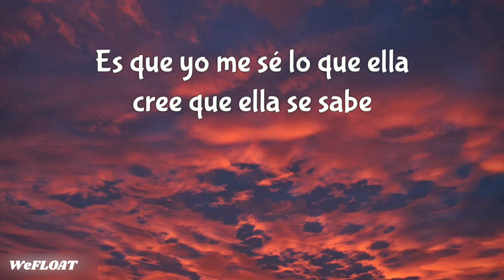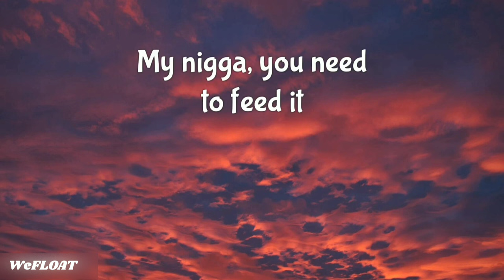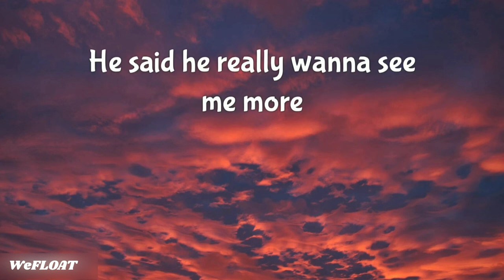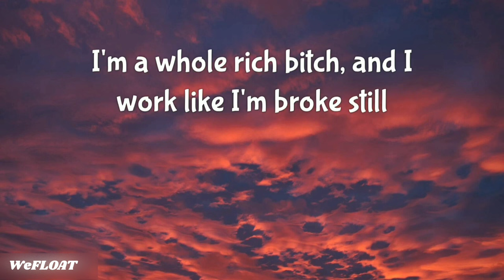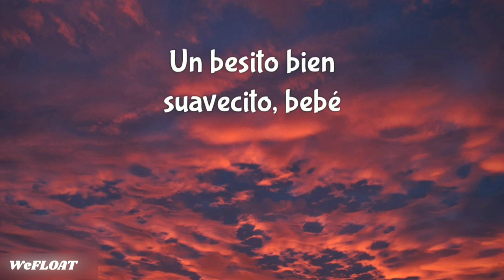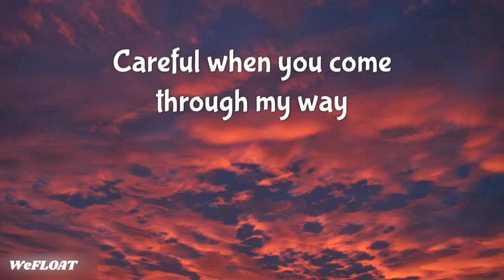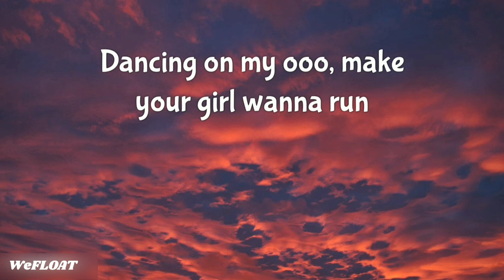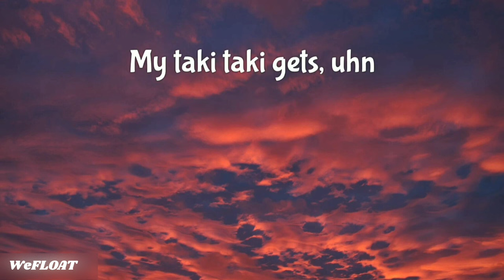Taki Taki - Dj Snake Ft. Selena Gomez, Cardi B & Ozuna (Sped Up Version)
Credits :-
Singers - Cardi B, Ozuna & Selena Gomez
Songwriters -
Ava Lynn Marjorie Brignol, Juan G Rivera Vazquez, Jordan Thorpe, Selena Marie Gomez, Belcalis Almanzar, Jan Carlos Ozuna Rosado, William Grigahcine, Vicente Saavedra

Lyrics :-
"Taki Taki"
(feat. Selena Gomez, Ozuna & Cardi B)

[Ozuna:]
Wo-oh, oh-oh

Bailame como si fuera la última vez
Taki taki
Taki taki, rumba
Wo-oh, oh-oh
Hi Music Hi Flows (Snake, ha, ha)
Taki taki
Taki taki

Taki, taki
Quiere un besito o un ñaqui
Booty explota como saki saki

Taki taki
Taki taki, rumba
Wo-oh, oh-oh
Hi Music Hi Flows

[Cardi B:]
Bardi (Bardi)
He said he wants to touch it, and tease it, and squeeze it
And just to let you know, this punani is undefeated
Aye
I be talking cash, shit, while I'm popping my gold grill (uh)
I'm a whole rich bitch, and I work like I'm broke still (Cardi)
But the love be so fake, but the hate be so real (uh)
Es que yo me sé lo que tu crees que tu no sabe

[Ozuna:]
Taki taki
Taki taki, rumba
Wo-oh, oh-oh

[Selena Gomez:]
DJ Snake
What my taki taki wants, ya my taki taki gets, uh